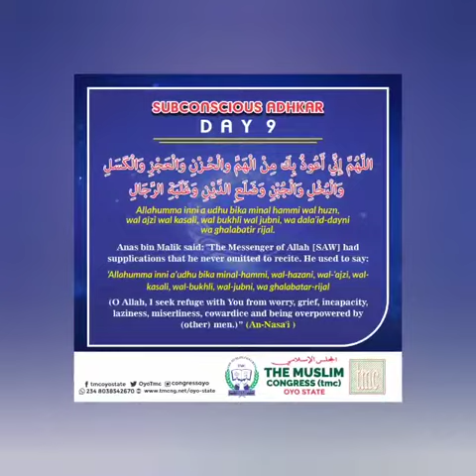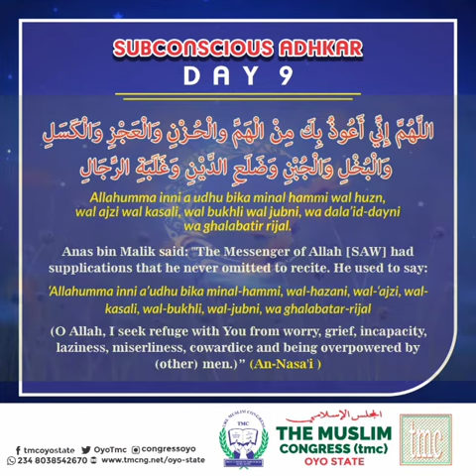Recite this prayer to overcome tension, problems and all sort of worries